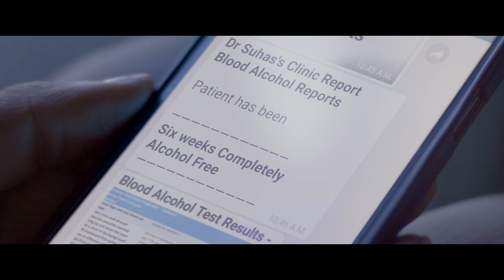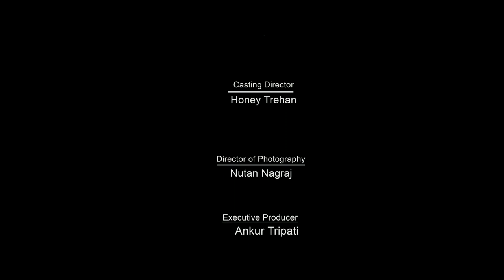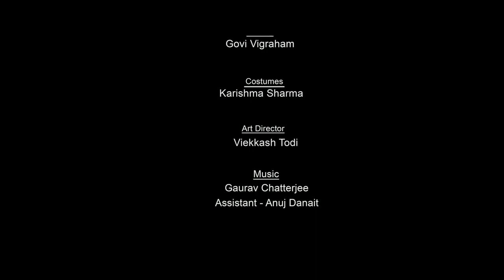SQUARE ONE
Square One - Directed by : Govi Vigraham. A Spellbound Productions film. Starring : Sandeep Sachdev, Simple Kaul, Takesh Singh, Ashtosh Jha, Nancy Thakkar and Charu Rohatgi.
Brief Synopsis : Dilip is forced to trade his carefree bachelor days for sudden family responsibility, Sunita is resentful about taking a forced break in career. Stress, friction, trust issues and shades of alcoholism explored in this 23 minute film.